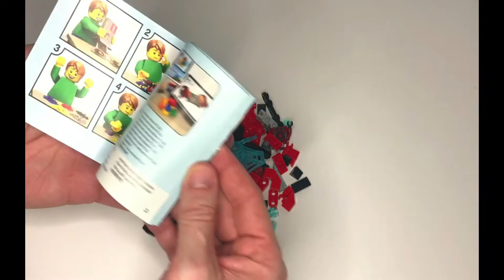Lego Miles Morales Mech Speed Build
Lego Miles Morales Mech speed build. In this video, I'm going to show you a recording of me building the Miles Morales Mech Armour Lego set 76171

This video is produced for all adult Lego fans who want to add this set to their collection and are interested in finding out more about the set before purchasing it themselves.

Some of the links in this description are affiliate links and I may earn a commission if you make a purchase through one of the links at no additional cost to yourself